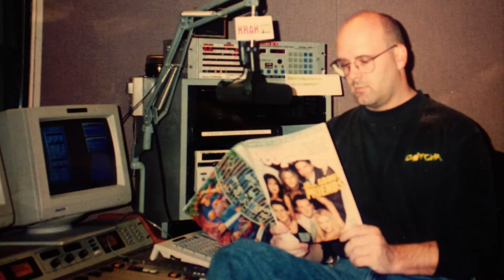Times of Your Life: My Life in Radio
Found some old photos of me at some of the radio stations (with a few bonus photos like, KIIS FM/LA) I’ve worked at over the past 40 years.
Yes, I started radio at a very young age. In fact, in the beginning, I was LA’s youngest DJ while working at 93.5 KFOX at the age of 15/16.
Sadly I don’t have photos of myself at all the radio stations (ie; Hit Radio 13K KLOM/Lompoc, CA).